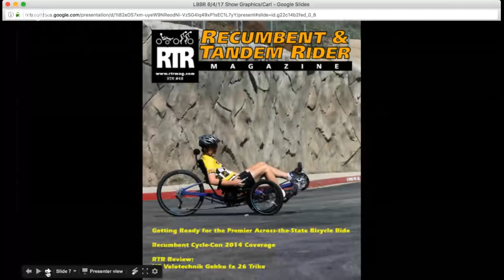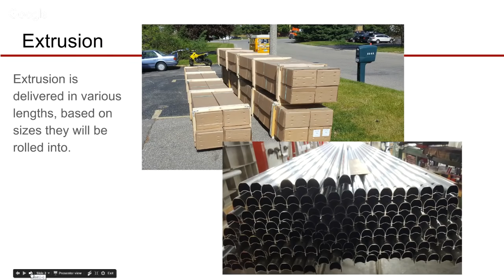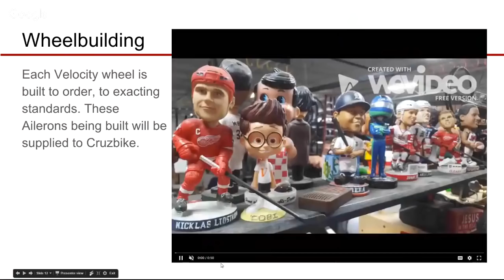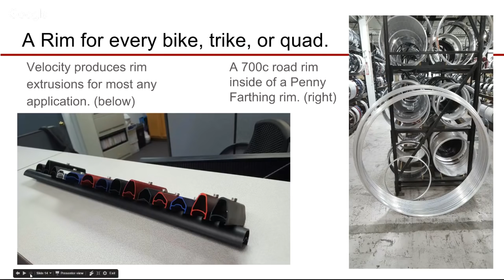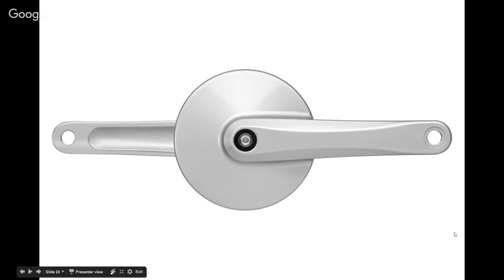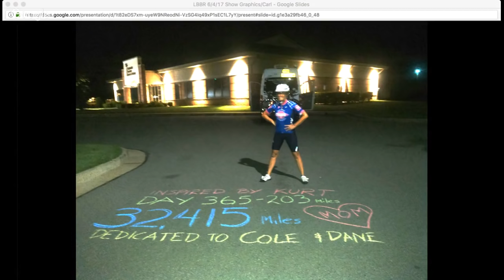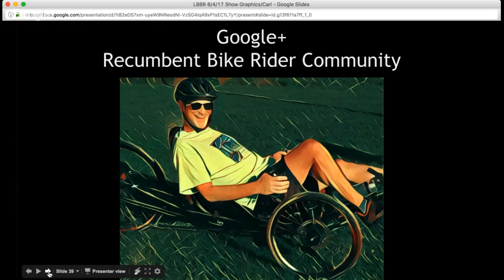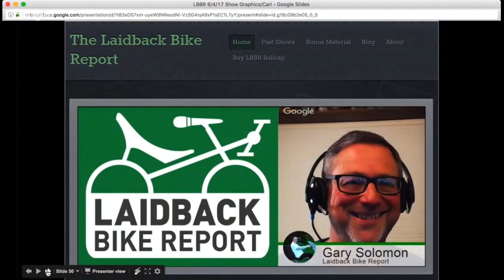Building Bike Wheels in the USA-Velocity-Laidback Bike Report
00:02:00  What’s on Today’s Show?
00:03:45  Recumbent Cycle-Con/RTR Magazine Commercial
00:05:20  Panel Introduction
00:07:30  Brits Bent Touring in Asia Live from Japan Mark and Julie Lovegrove
00:22:20  Slideshow Presentation by Dave DeYoung of Velocity USA
00:38:50  Interview and Questions for Dave
01:06:35  Tour of Velocity USA Factory Floor
01:22:10  Bryan’s News Report
01:25:38  Denny’s Sports Report
01:34:38  Dana’s Tech/Mech Report
01:47:20  Google+ Community Picture, Video and Discussion of the month post winners
01:49:15  Recumbent Cycle-Con/RTR Magazine Commercial Wrap Up
01:49:55  Coming up next month Carl Georg Rasmussen “History of the Velomobile”
01:52:03  Thanks to all
01:54:06  Shoutouts and Announcements
01:55:18  How you can support the Laidback Bike Report?

We interviewed Dave DeYoung from Velocity USA live from their Grand Rapids, Michigan facility. He talked about what goes into the design and manufacture of the wheels that so many bent riders depend on every day. Bryan, Denny an Dana had their respective reports and we even snuck in a live chat with a bent couple touring Japan.

*Google+ Recumbent Bike Rider Community Post of the Month Contest for May 2017*

Picture of the Month

Video of the Month

Julie Lovegrove-”Cycling in Japan on the Shimanami Kaido Cycling Route”

Discussion of the Month

Pulcher Post of the Month